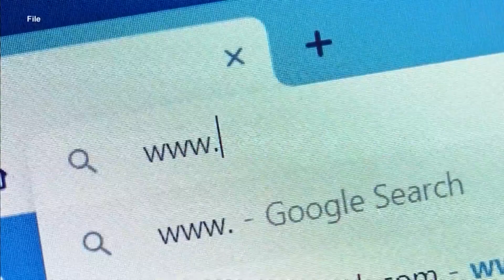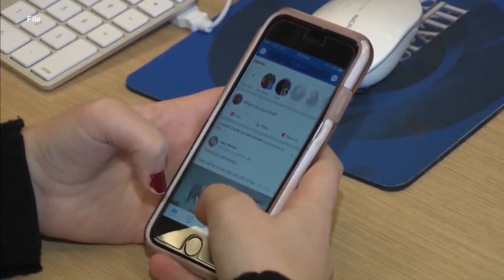Mom sues Meta alleging social media caused self-harm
A mother in Castle Rock has filed a lawsuit against Meta, the company that owns Facebook and Instagram.